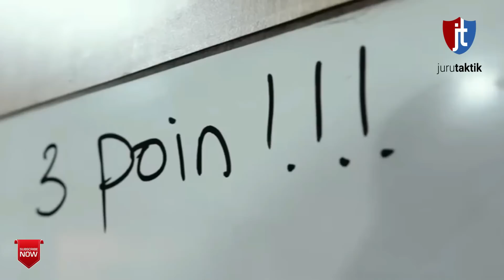DITANGGAPI AFTER MATCH PELATIH DEWA UNITED AMANKAN ERNANDO ARI USAI DIBANTAI PERSEBAYA SURABAYA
PUJIAN untuk Ernando Ari dari pelatih Dewa United, Jan Olde Riekerink, usai dibantai 0-3 oleh Persebaya Surabaya. Laga tersebut dimainkan di Stadion Gelora Joko Samudro, Sabtu 15 April 2023 malam WIB.
Gol-gol dari Denny Agus (27’), Sho Yamamoto (72’), dan Paulo Victor (90’) mendefinisikan hasil pertandingan terakhir Bajul Ijo – julukan Persebaya – di Liga 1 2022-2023. Namun, penampilan Ernando Ari di bawah mistar juga tak lepas dari perhatian.

Pujian untuk ernandoari Ari dari Pelatih DewaUnited Usai Dibantai 0 3 oleh persebayasurabaya Surabaya